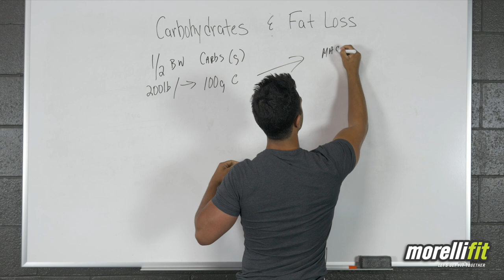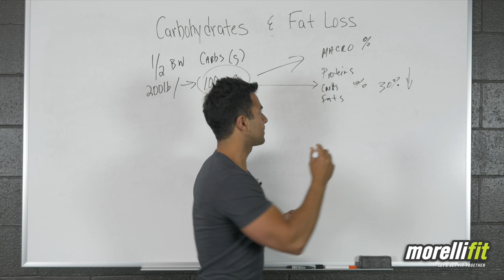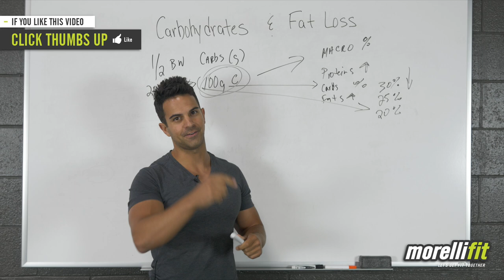Best Daily Carb Prescription For Rapid Fat Loss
- Rapid Fat Loss and Still Eat Carbs!